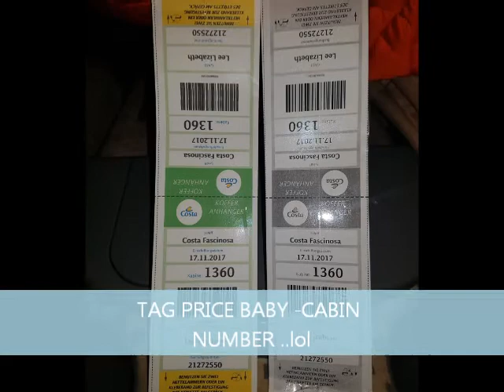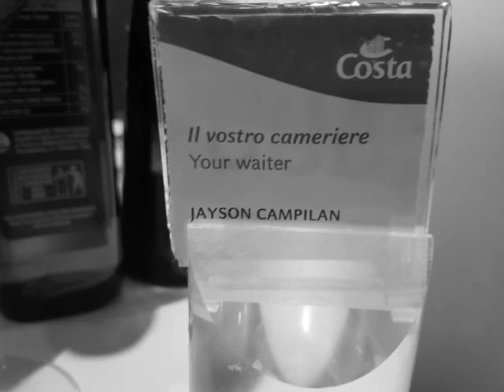COSTA FASCINOSA - BELLA ITALIA MY FIRST CRUISING/COSTA TRIP WITH THE GIRLS/GROUP TOUR AT CRUISE SHIP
First time cruising with the girls for 5 days and we have like 3 destinations or the Cruise Ship will stop in Marseille and Savona .It was unforgettable memories with the girls ,we had a lot of fun and a lot of eating and dancing. Lot of my co -Filipinos works in the Cruise ship ,feel like home .

costafascinosacruisetrip firsttimecruising havingfunatcosta rockingirlfunarts&hobbies#